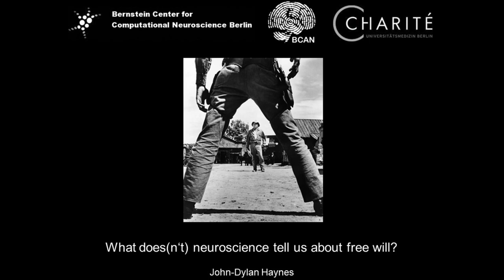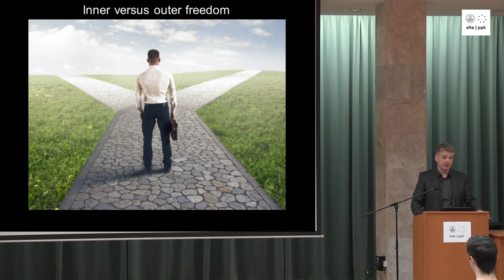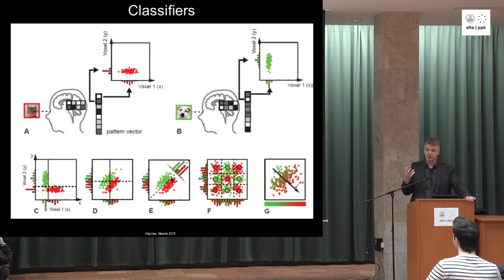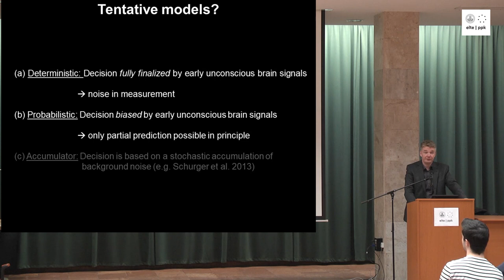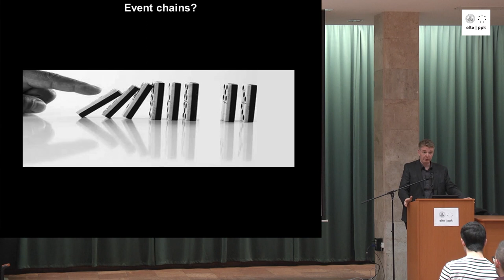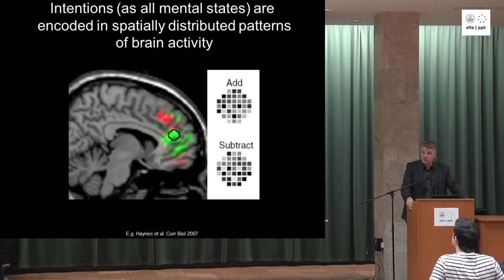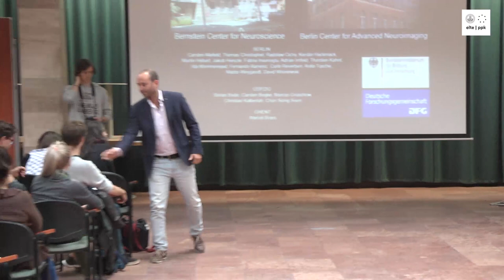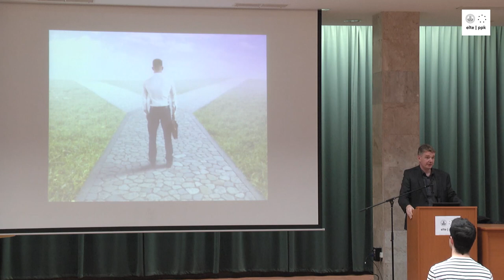John-Dylan Haynes - What does neuroscience tell us about free will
Október 18-án John-Dylan Haynes professzor, a Berlin Center for Advanced Neuroimaging (BCAN) igazgatója, világhírű agykutató az ELTE Pedagógiai és Pszichológiai Karán tartott nyilvános előadást. A szakember a társadalomtudományok és elsősorban a filozófia egyik slágertémáját, a szabad akarat máig vitatott kérdéskörét tanulmányozza a modern idegtudomány eszközeivel.

A neves professzor kutatássorozata Benjamin Libet klasszikus kísérletét eleveníti fel, amelynek egyik nem túl megnyugtató értelmezése szerint a szabad akarat pusztán a tudatunk  illúziója, amellyel felruházzuk tudattalan döntéseinket. Pontosabban a döntéseink az agyunkban már azelőtt megszületnek, hogy a tudatunk értesülne róluk, ugyanakkor a tudattalanban létrejött döntésről körülbelül 300 miliszekundum késéssel értesülő tudat a döntést végül magának tulajdonítja.

Libet kutatását és következtetéseit számos kritika érte, de a kutatás eredményeit többen is sikeresen megismételték, és az agyunk tudattalanjában születő döntés mögött „cammogó tudat” továbbra is zavarba ejti a téma kutatóit. John-Dylan Haynes kutatásai a döntések megszületése során lezajló idegrendszeri folyamatokat vette górcső alá, felvetve azt a lehetőségét, hogy a döntést előkészítő tudattalan folyamatok valójában lehetőséget teremtenek a tudat számára ahhoz, hogy engedélyezze vagy megvétózza az agyunk tudattalan apparátusa által előkészített döntést.

Haynes professzor erről a kutatásáról tartott előadást karunkon „What does neuroscience tell us about free will” címmel.

Időpont: 2018. október 18, csütörtök, 14:00-16:00
Helyszín: ELTE PPK aula
1075 Budapest, Kazinczy u. 23–27.